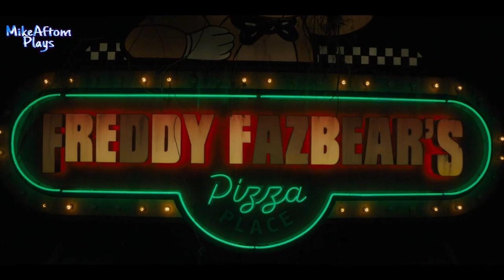[AMV] Five Nights At Freddy's: Movie - Song MissaSinfonia (Instrumental)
Credits :

► Edición de audio y Video : Yo merengues

Lyrics :

Cuento las horas para salir
Ya no quiero estar aqui
Esto nunca lo pedí
Estoy encerrado en "Freddy's"

"Un trabajo normal", lo que pensaba encontrar
Se que suena un poco tonto, no estoy loco
Alguien me quiere matar...
Algo aqui esta mal, son unos robots sangrientos
Juro que los veo caminar
Se dirigen hacia a mi
¡Y no puedo reaccionar!

No tengas miedo no pensamos atacar...
Solo queremos que seas parte de nosotros, te va a gustar
No intentes escapar, nada podras lograr
Estaras siempre aqui, en esta fiesta sin fin

No podre aguantar 5 noches aqui estar
espero que acabe pronto,  falta poco
Para poder escapar
Que horrible lugar ,aquí no puedo trabajar
Los demonios  que me acechan,  siento en su escencia
Y  su cuepo de metal

"Yo siempre regreso!"

Bienvenido a Freddys, donde seras feliz
Disfruta el lugar, pues este es tu hogar

[Cinco noches en Freddy's, Fiesta eterna e infernal...
No te dejes atrapar...]